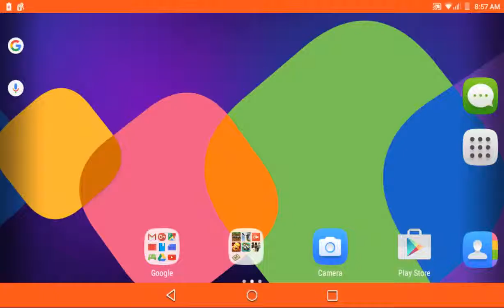Minecraft pe (funny moments)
My brother pranked me